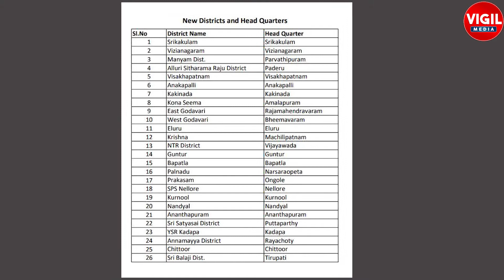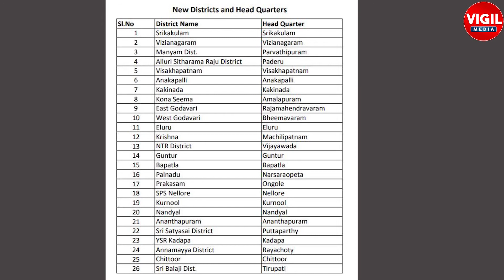AP New Districts and Headquarters Names | AP New Districts List 2022 | Andhra Pradesh New Districts